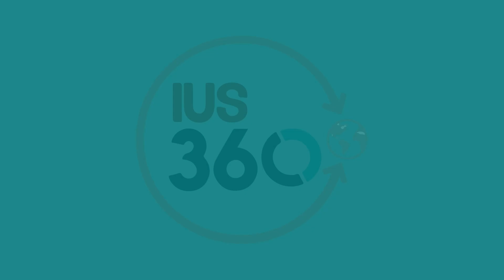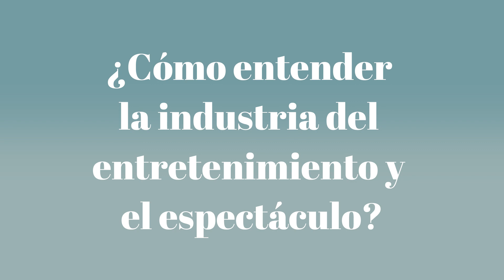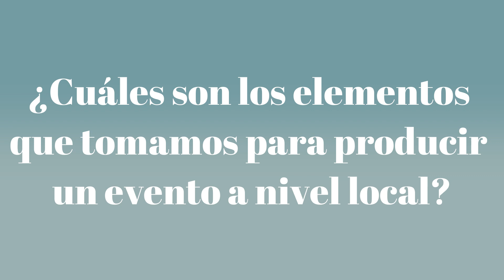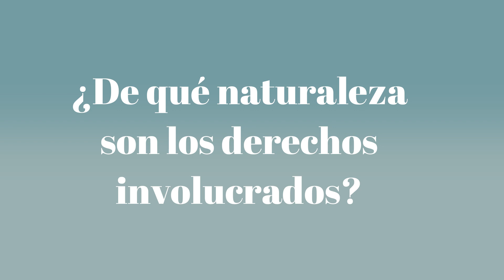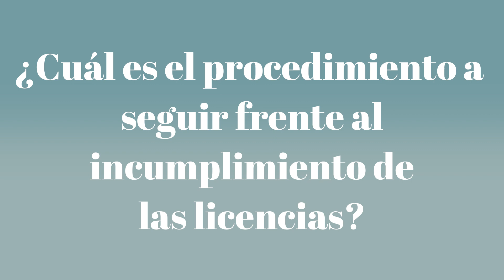Lienzo Jurídico | Motomami Tour de IOA e implicancias legales | Juan Pulido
¿Cómo entender la industria del entretenimiento y el espectáculo? ¿Cuál es la controversia del Motomami Tour de IOA? ¿Cuáles podrían ser las implicancias legales del caso?

En el siguiente video de Lienzo Jurídico, abogado por la Pontificia Universidad Católica del Perú. LLM con mención en TMT por Queen Mary University of London. CEO y productor de eventos y conciertos en Tayoshi Producciones. Miembro de la Asociación Española de Derecho del Entretenimiento (DENAE); buscará analizar dichas interrogantes.